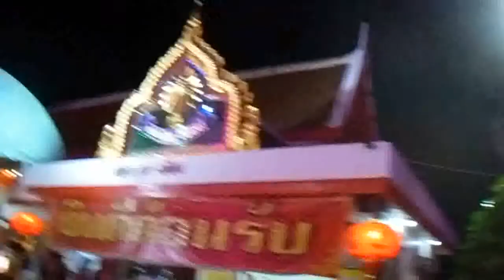บรรยากาศงานสมโภชน์เจ้าพ่อหลักเมืองจันทบุรี